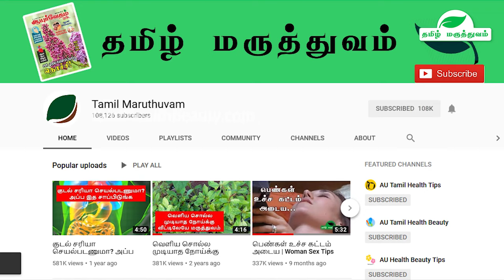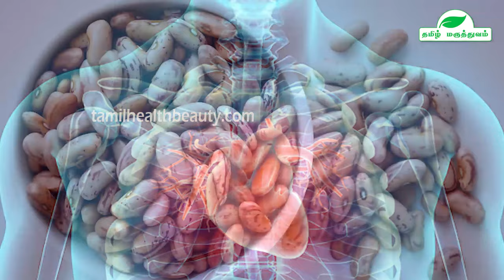Different beans varieties and the Benefits of beans to the body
To buy Herbal Products

Beans are a common vegetable that is used daily in almost all countries and all cuisine. There are many beans varieties and the most common ones are green gram and kidney beans. What are the Different beans varieties and the Benefits of beans to the body is a question many have. Here are the entire beans list in Tamil and how it helps our body to maintain good health.